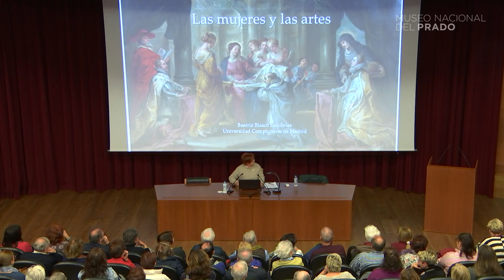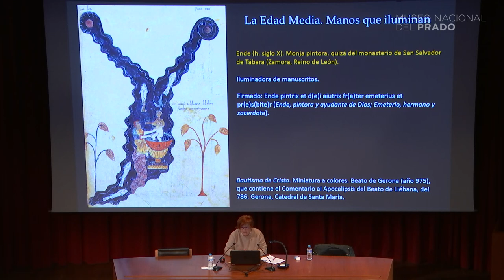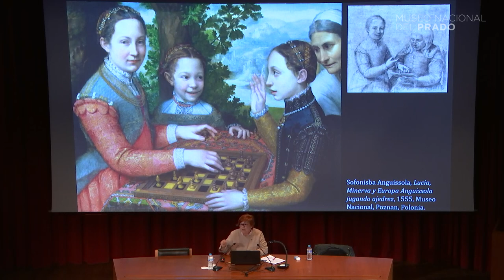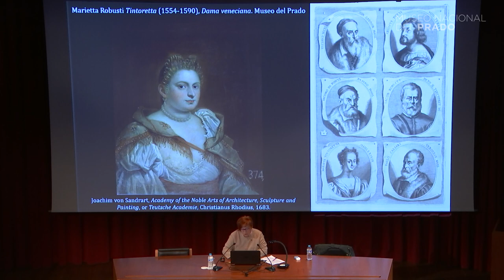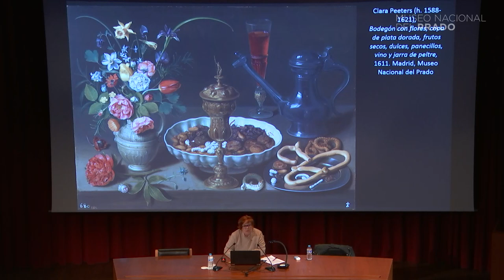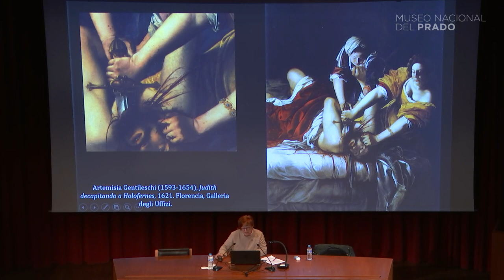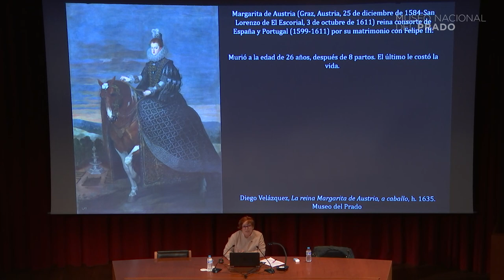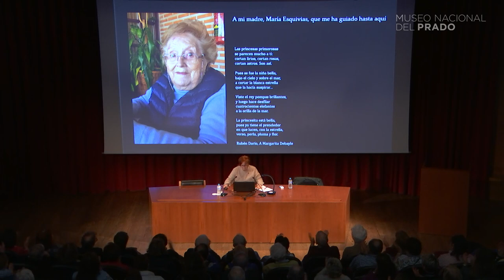Conferencia día de la mujer: "Las mujeres y las artes"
Conferencia impartida por Beatriz Blasco Esquivias, de la Universidad Complutense de Madrid, el miércoles 6 de marzo de 2019, para conmemorar el Día de la Mujer.